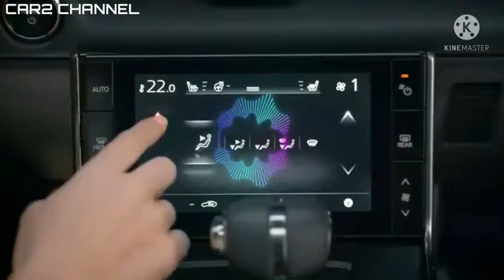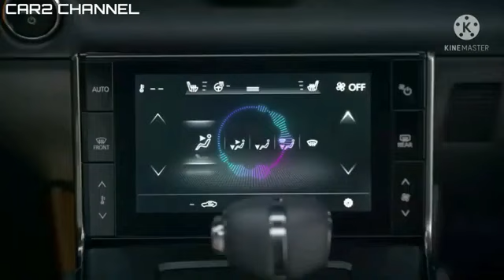EM 3 Mazda MX 30 Electric 2